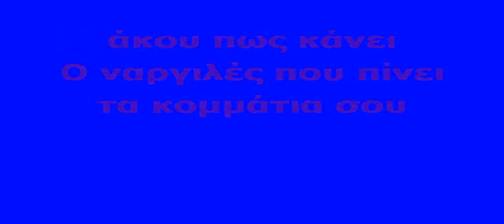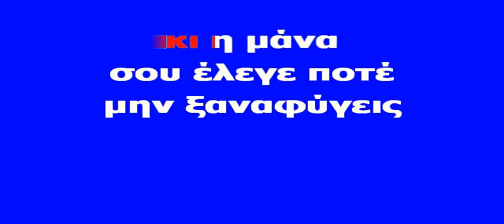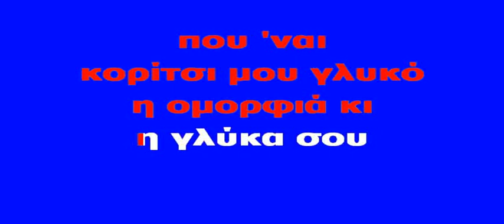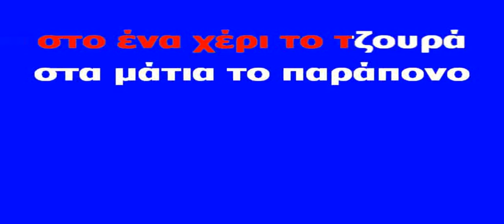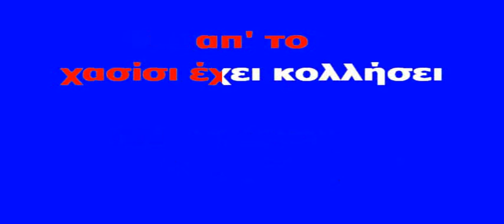ΚΑΡΑΟΚΕ ΑΔΑΜ η Στέλλα η Σμυρνιά ΝΟΤΗΣ ΣΦΣΚΙΑΝΑΚΗΣ ΕΠΕΞΕΡΓΑΣΙΑ ΗΧΟΥ ΚΩΣΤΑΣ ΠΑΠΑΔΟΠΟΥΛΟΣ